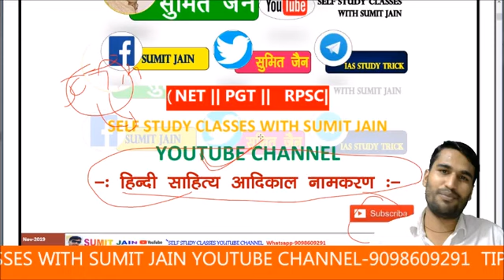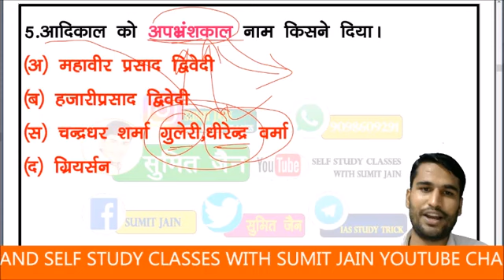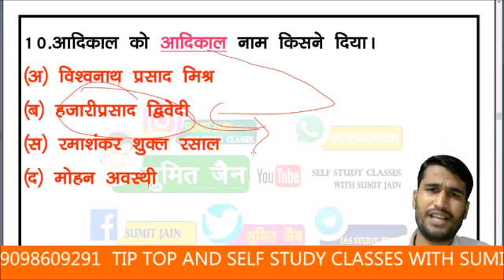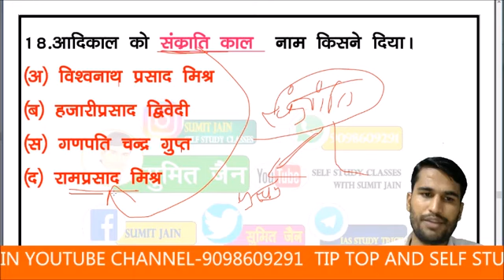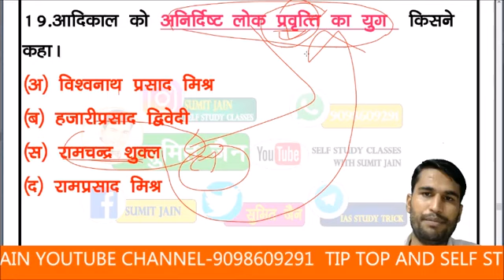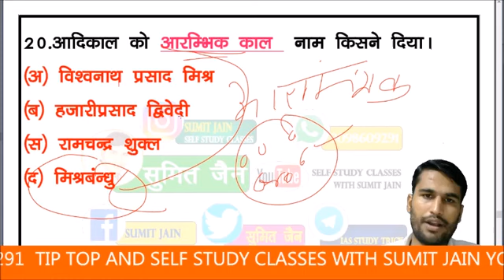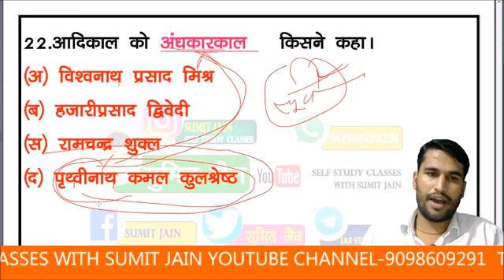TGT PGT HINDI 2021 हिन्दी साहित्य महत्वपूर्ण प्रश्न TGT, PGT, UKLT hindi sahitya ,